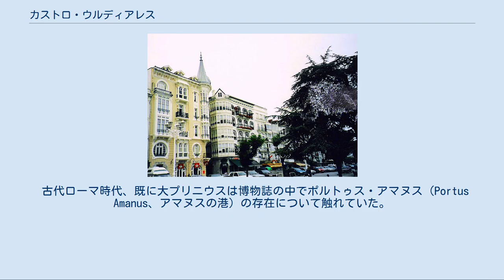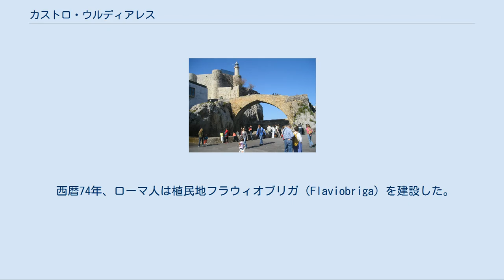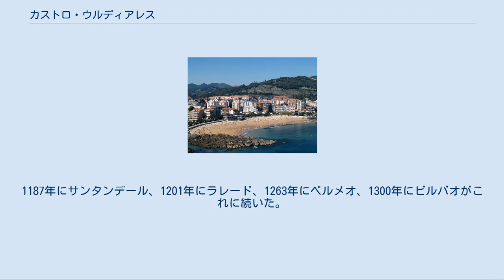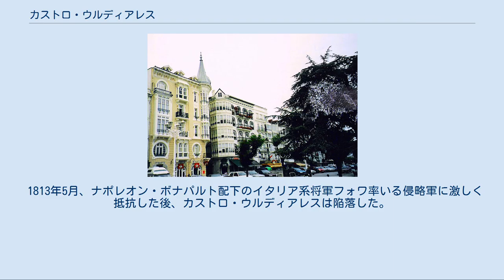カストロ・ウルディアレス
カストロ・ウルディアレス（スペイン語: Castro Urdiales）は、スペイン・カンタブリア州のムニシピオ（基礎自治体）。
ビスケー湾のカンタブリア海に面している。
 ブラソマル地区の海水浴場 カンタブリア州最東部にあり、バスク州ビスカヤ県と接している。
カンタブリア州都サンタンデールとの距離は75kmであるが、ビルバオとの距離は約35kmである。
 ビルバオ大都市圏の一部である。
公的な人口は約3万人であるが、ビルバオとの間を行き来しカストロ・ウルディアレスで事実上暮らす人々を加えるとさらに多いものとみられる。
 ラ・ペーニャ・デ・クコ洞窟など、周辺の洞窟で壁画が発見されており、先史時代から人が定住していたとみられる。
また、ローマ以前のものであるヒルフォート（砦、スペイン語でCastro）の遺構も点在する。
 古代ローマ時代、既に大プリニウスは博物誌の中でポルトゥス・アマヌス（Portus Amanus、アマヌスの港）の存在について触れていた。
この港はアウトリゴネス族の土地の一部で、カストルム・ウァルドゥリエス（Castrum Vardulies、ウァルドゥロス族のカストロ）の一部でもあった。
彼らは高度な文明を持っており、おそらくインドの神を模したものであろう14cmの青銅でできたカンタブリアのネプトゥーン像が見つかった。
この集団は漁業、農業、家畜の飼育で生業をたてていた。
青銅器や鉄器、コムギ、貝殻が発見されている。
 西暦74年、ローマ人は植民地フラウィオブリガ（Flaviobriga）を建設した。
この地名はウェスパシアヌス帝にちなんでおり、-brigaという言葉で終わるのは明らかにケルト語の影響である。
 中世カストロ・ウルディアレスの経済活動は、海で行われた。
自治体内のサマノ地区には造船所があり、特にレコンキスタ時代、男たちはカスティーリャ王国の商船艦隊に船を提供していた。
 1163年、ブルゴスにて、アルフォンソ8世はカストロ・ウルディアレスに町（villa）の特権を与え、ログローニョ管区に収めた。
このことは、喜んでカンタブリア沿岸で初めて王権を受け入れ義務を尽くしたことを意味した。
1187年にサンタンデール、1201年にラレード、1263年にベルメオ、1300年にビルバオがこれに続いた。
 1262年、アルフォンソ10世はカンタブリア四都市兄弟会（13世紀に正式に始まるカンタブリア主要港の連合。カスティーリャ海軍の一角を担った）とともに、再征服したカディスへ再植民を行った。
1296年、マリスマス兄弟会とともにカストロ・ウルディアレスはマリーナ・デ・カスティーリャ兄弟会を結成した（サン・ビセンテ・デ・ラ・バルケーラ、サンタンデール、ラレード、ベルメオ、ゲタリア、サン・セバスティアン、ビトリアが参加）。
この兄弟会の目的は、海上貿易の保護と、憲章維持のためカスティーリャ王と同盟し、貴族の横暴を防ぐことにあった。
兄弟会は、特にバイヨンヌで活動するイングランド軍との戦いを継続して行った。
 新大陸発見後、海上貿易はヨーロッパ大西洋岸中心から主軸がスペイン海外植民地へと移った。
カストロ・ウルディアレスの繁栄は続いた。
しかし16世紀の黒死病流行で人口が激減した。
次第にカストロ・ウルディアレスや兄弟会はその重要性を失っていった。
 1813年5月、ナポレオン・ボナパルト配下のイタリア系将軍フォワ率いる侵略軍に激しく抵抗した後、カストロ・ウルディアレスは陥落した。
都市は事実上破壊され、守備隊はイギリス艦船へ逃れた。
19世紀半ば、町は鉱業、漁業、缶詰製造が盛んになって復活した。